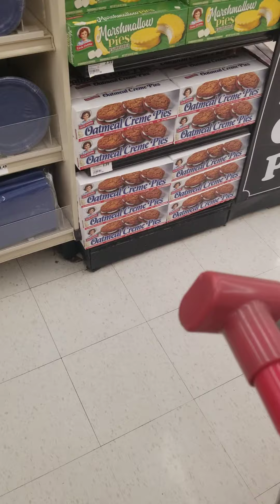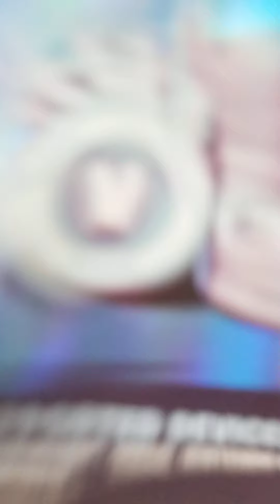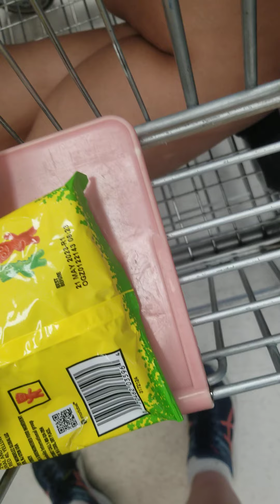the winn dixie experience part 2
top tier content

my balls are super in pain rn I need uh uh uh seek or glitch to come suck them for me!!2!11!1!1!12@4!